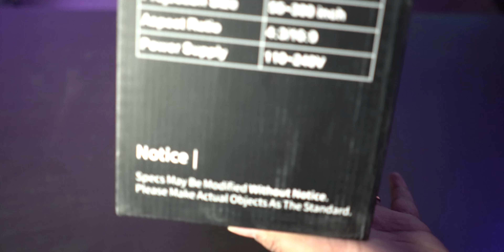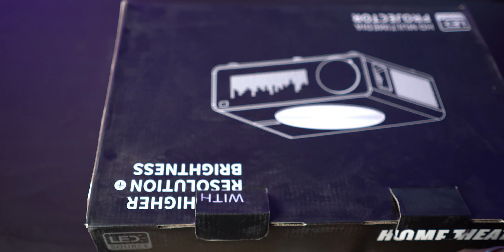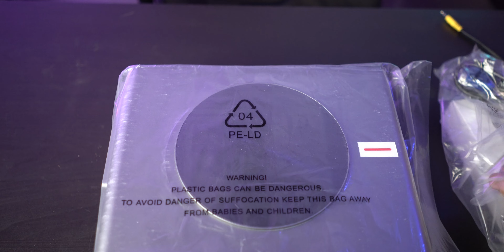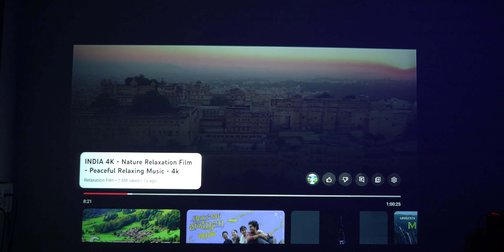TOPTRO AKEY7 MAX Pro Unboxing IN Telugu Best projector under 25K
✪ BUY OFFLINE FOR LESS PRICE :: 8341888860
✪ AUN AKEY7 MAX Pro